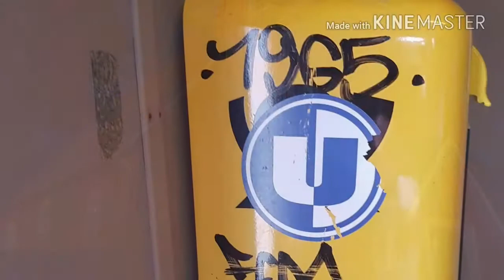Harzreise by JTB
Fotostream/ unbearbeitet und ungeschönt